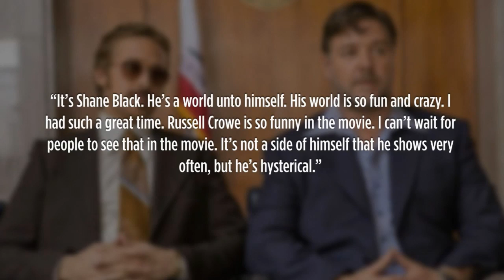First look at Ryan Gosling and Russell Crowe in The Nice Guys - Collider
The first official image from the upcoming Warner Bros film THE NICE GUYS has just hit the web. Directed by KISS KISS BANG BANG and IRON MAN 3 director Shane Black, the film stars Ryan Gosling as a down-on-his luck private detective and Russell Crowe as a hired muscle who have to team up to solve the case of a missing girl and the seemingly unrelated death of a porn star — an investigation that leads them to uncover far-reaching conspiracy of corruption. In an interview with our own Collider.Com, Gosling described the project like this: “It’s Shane Black. He’s a world unto himself. His world is so fun and crazy. I had such a great time. Russell Crowe is so funny in the movie. I can’t wait for people to see that in the movie. It’s not a side of himself that he shows very often, but he’s hysterical.”